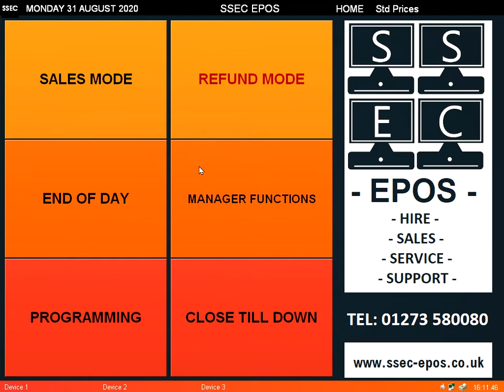ICRTouch Touchpoint Backup and restoring to and from a USB drive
This is a brief video showing you how to backup the program from your epos terminal onto a USB drive and how to restore it if needed.